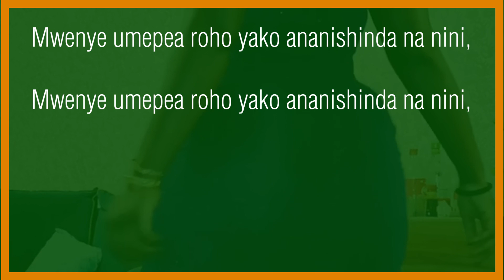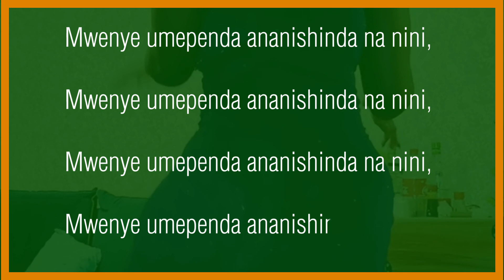Ng'amihero Loya Gang'o by Abenny Jachiga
This Video Doesn't Not Intend To Portray Any Explicit Content It Intentions Are Only Educational Purposes, It Only Intend To Portray The Models All Day Lifestyle Like Sense Of Fashion, Dressing, Dancing, Exercise, Shopping, Cooking, Makeup, Etc.